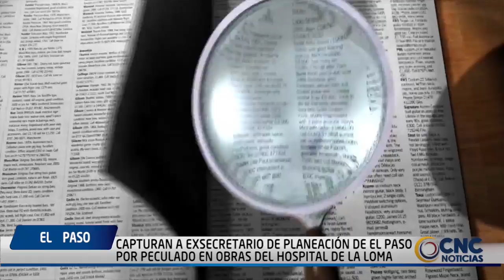CAPTURAN A EXSECRETARIO DE PLANEACIÓN DE EL PASO POR PECULADO EN OBRAS DEL HOSPITAL DE LA LOMA